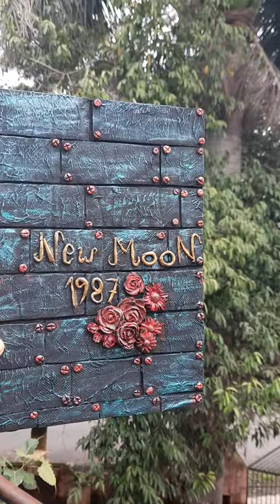diy vintage craft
diy cardboard idea
diy antique craft
craft using metalic paint
Green metallic colour
golden metallic colour
Red colour